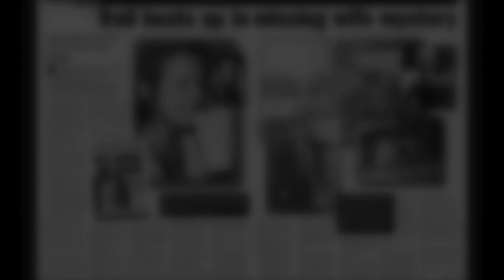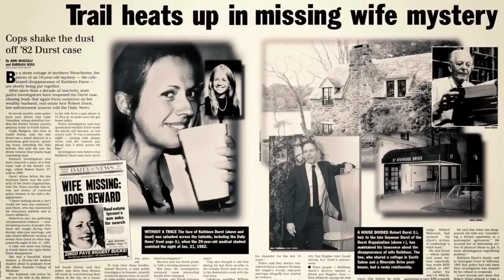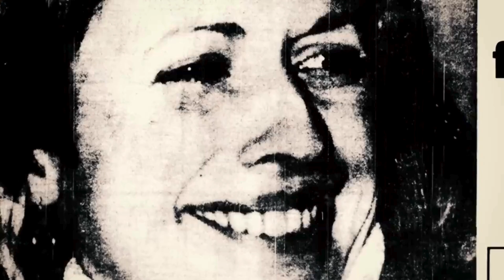Kathie Durst: Who Was Robert's Durst's First Wife?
Who was Kathie Durst? Uncover the mysterious life of Robert Durst's first wife. This gripping documentary explores the enigmatic woman behind one of America's most perplexing true crime cases. From her early life to her sudden disappearance, we delve deep into the circumstances surrounding her life and untimely fate. Was she a victim, or something more?